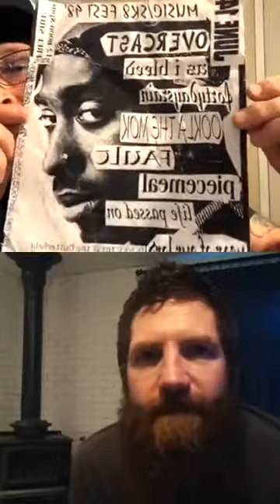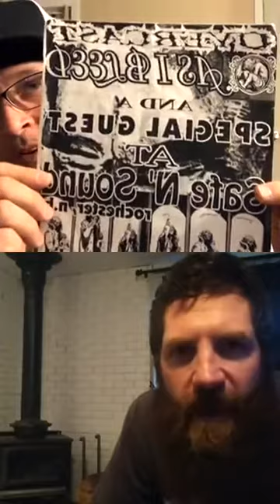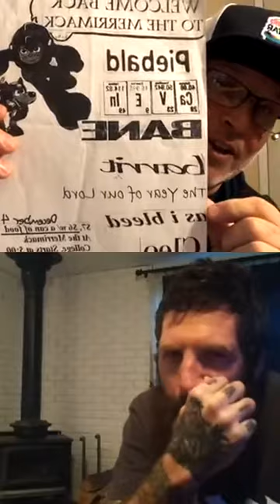Hal Capone Talks With Matt Serven Of Backstabbers Inc/Northern Curse/Life Passed On/As I Bleed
Discussion Number Eight About The Punk/Hardcore Scene In New England